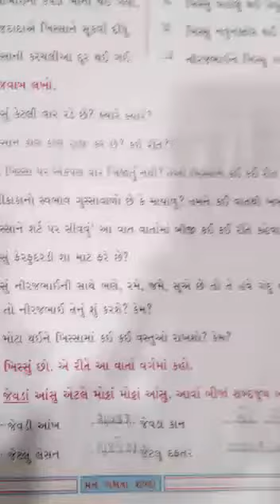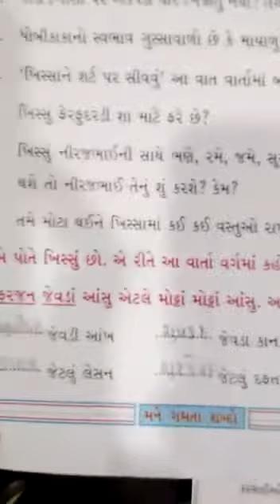STD :- 6 ENG. MED. SUB. :- GUJARATI PART - 3 DT :- 21-08-2021